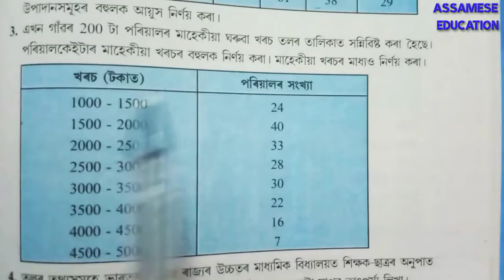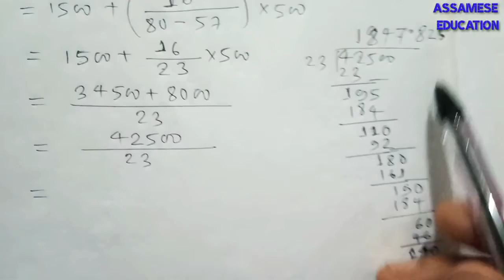Class 10 maths exercise 14.2 question no 3 solution in assamese...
I explained about seba class 10 mathematics 14th chapter statistics exercise 14.2 question no 3 solution in the simple assamese language.

ধন্যবাদ 🙏